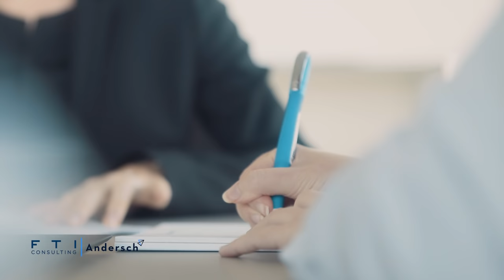Friederike erzählt über ihren Karriereweg als Turnaround-Beraterin bei FTI-Andersch.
Wir gratulieren Friederike zur Ernennung als Partnerin bei Andersch Assurance zum 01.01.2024.

Erfahre mehr über Friederike und ihre persönliche Motivation und ihren Karriereaufstieg.

Friederike ist nach ihrem wirtschaftswissenschaftlichen Studium und 2-jähriger Berufserfahrung 2014 als Consultant bei FTI-Andersch eingestiegen. Nach Unterstützung und Begleitung zahlreicher herausfordernder Sanierungskonzepte und der erfolgreichen Examinierung zur Wirtschaftsprüferin, ist sie seit 2015 bei FTI-Andersch. Friederike schätzt besonders die Teamkultur, die spannenden und lehrreichen Projekte sowie die persönlichen Entwicklungs- und Förderungsmöglichkeiten bei FTI-Andersch.

Wie kannst auch du deine Karriere bei FTI-Andersch gestalten? Deine Eintrittskarte für den Einstieg bei FTI-Andersch sind exzellente akademische Leistungen, hervorragende praktische Qualifikationen und eine überzeugende Persönlichkeit. Auf deinem weiteren Weg bei uns triffst du stetig auf neue Herausforderungen, an denen du weiterwächst – gemeinsam mit uns. Denn wir fördern deine persönliche Entwicklung zur unternehmerisch agierenden Führungskraft und würdigen deine Weiterentwicklung und exzellenten Leistungen durch zusätzliches Vertrauen und Verantwortung. Jede Karrierestufe hat spezifische Anforderungen – durch regelmäßiges Feedback und persönliches Coaching behältst du deine Entwicklung im Blick.

Je nach Studienabschluss steigst du bei uns als Analyst (Bachelor-AbsolventInnen) oder als Consultant (Master-AbsolventInnen) ein. Nach erlernen des „Beraterhandwerks“ und erster Verantwortungsübernahme erreichst du die Stufe des Senior Consultants (m/w/d). Hier verantwortest du erste Teilprojekte, bearbeitest diese selbstständig und unterstützt MandantInnen aktiv bei der Umsetzung von Maßnahmen. Mit zunehmenden Maß an Verantwortung wirst du im Anschluss (Senior) Manager und hast die Möglichkeit Projekte selbstständig zu führen. Außerdem übernimmst du wesentliche Teile der täglichen Mandantenkommunikation, bildest MitarbeiterInnen auf den Projekten aus und gestaltest aktiv die Geschäftsentwicklung von FTI-Andersch. Die letzten Karrierestufen erreichst du als Direktor und Partner. Hier hast du die Möglichkeit große Projekte zu leiten und koordinieren, die strategische Ausrichtung von FTI-Andersch zu definieren und Akquisition neuer Projekte und die Kundenbindung zu verantworten.